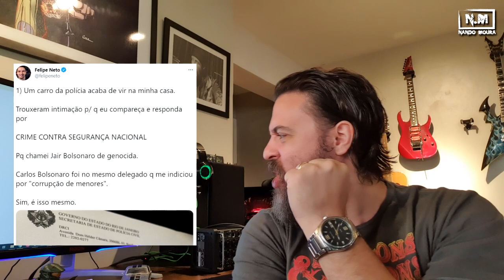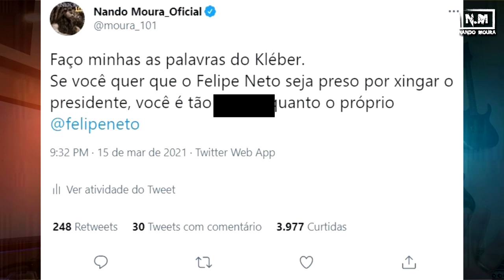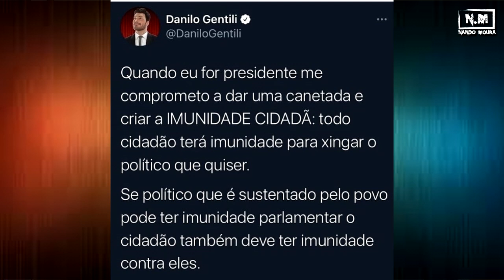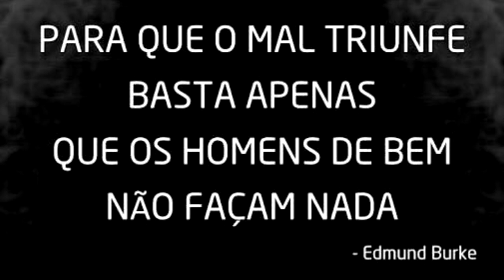MALAKOI - SEGURANÇA NACIONAL (Só que do Hebraico)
VERIFIQUE A INSCRIÇÃO NO KNÉL!!!
LIVROS E JOGOS - Melhores Ofertas